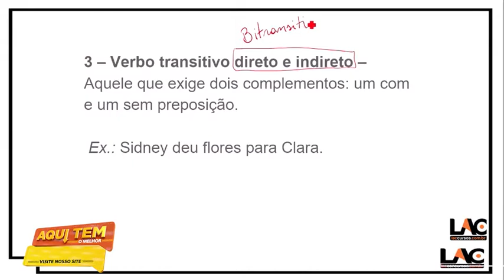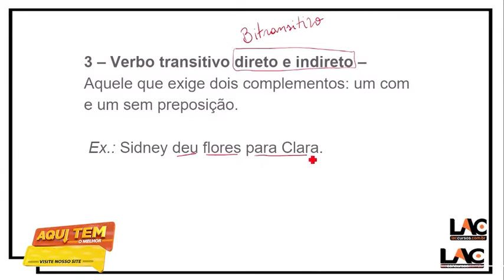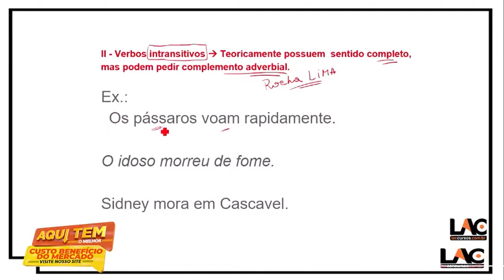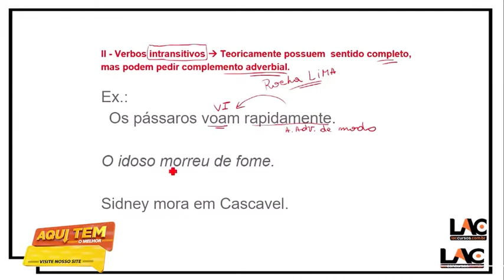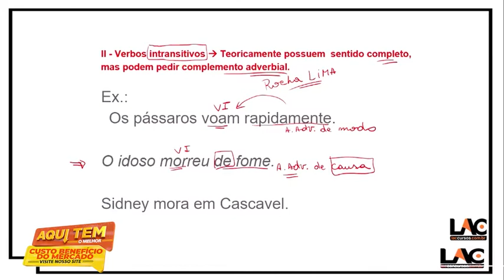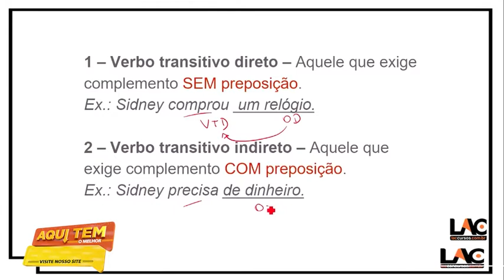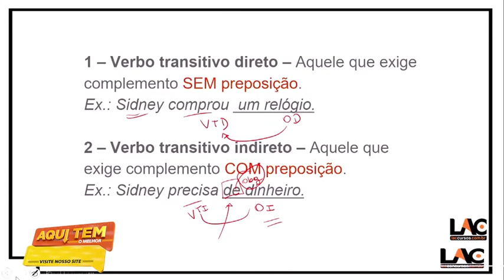IFBA - Instituto Federal da Bahia 2022 - Aula XX/140 - Transitividade Verbal PT1